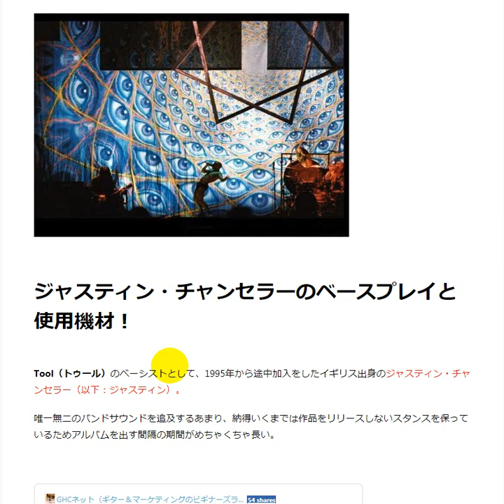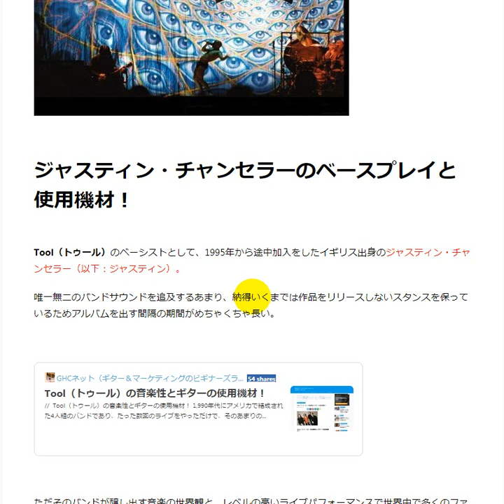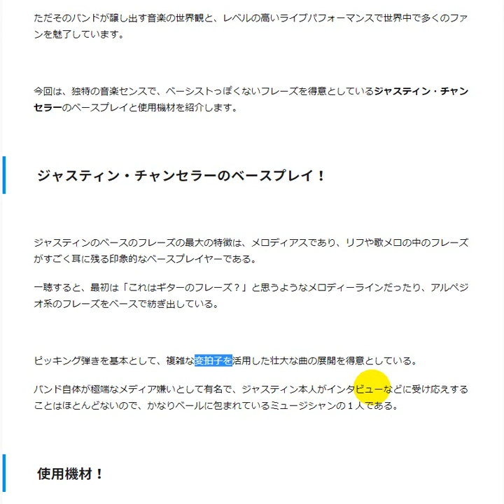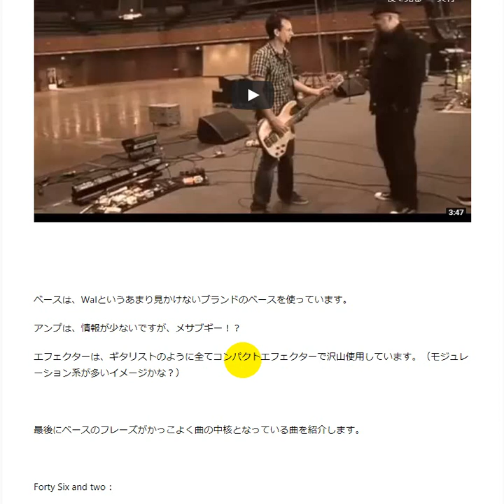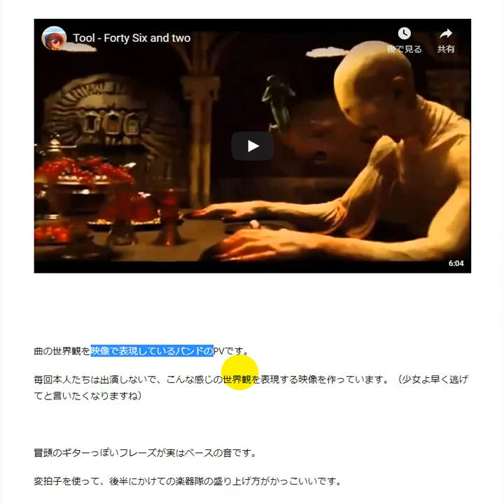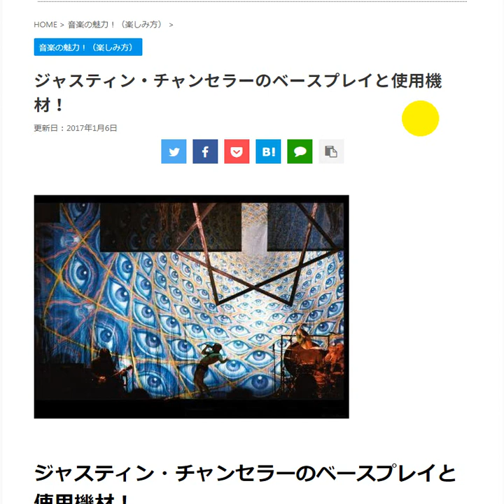ジャスティン・チャンセラーのベースプレイと使用機材！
ジャスティン・チャンセラー（Justin Chancellor、1971年11月19日 - ）

非ベース的なメロディあるフレーズをエフェクトをかけて多用するプレイヤーであり、ベースでありながらもリードをとるような場面もあり、ギターと聴き紛うようなフレーズも多い。
いわゆるメロディとは離れたスタイルのアダムとはちょうど対蹠的であり、彼のメロディアスなベースがトゥールにもたらした功績は大きい。

（関連動画）

・Tool（トゥール）の音楽性とギターの使用機材！

・Tool（トゥール）が13年ぶりの新作アルバムをリリース予定！【音楽ニュース】

【Amazon Music Unlimited（6500万曲以上聴き放題）：30日無料体験】

（フォロー＆応援コメントなどしていただけるとモチベーションが上がります！）

【当チャンネル（GHCネット）とは？】

Guitar（ギター）、hide（キングhide）、Contens Marketing（コンテンツマーケティング）

これらをWEB上で配信するという意味で作った造語です。

キングhideの人生のミッションが、「音楽を通じて心豊かなよりよい生き方を教えること」なので、少しでも何かのヒントや悩みなどの解決に繋がればいいなと思い、

Tool
ジャスティン・チャンセラー
ベース
GHCネット